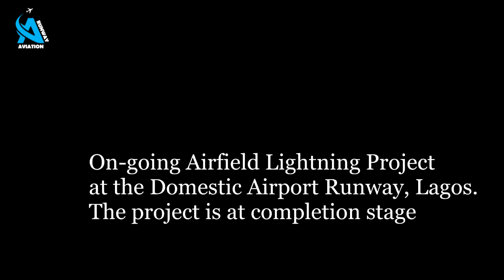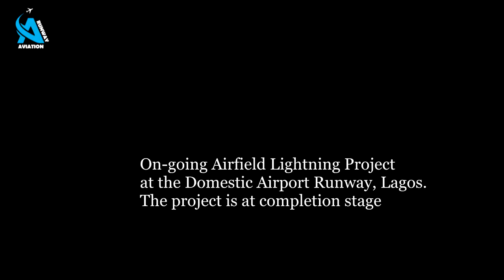Air Field lightning installation at Lagos Domestic Airport Runway at completion stage